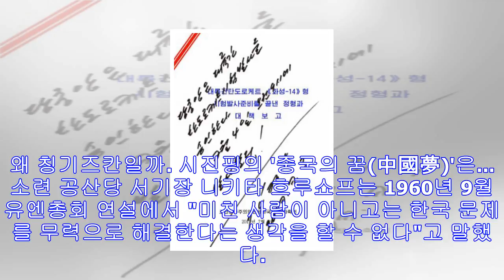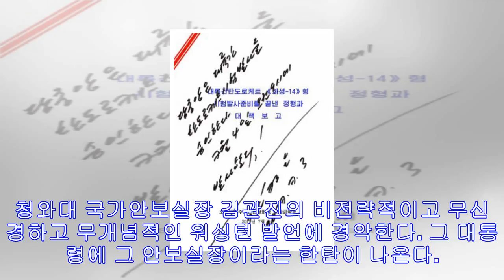김영희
왕후닝(王滬寧)은 중국 공산당 정치국 상무위원의 한 사람인데 중국 전문가들 사이에선 시진핑(習近平) 주석의 '키신저'로 불린다. 시진핑의 대외 비전과 전략이 대부분 상하이 후단대 ...